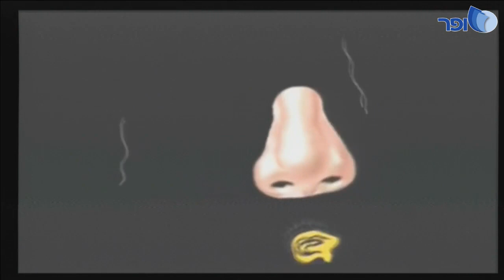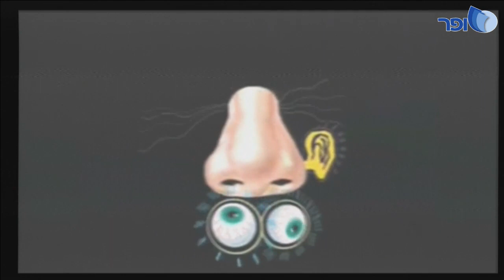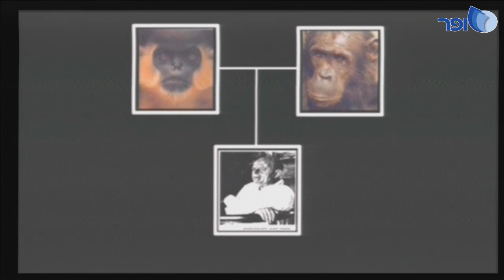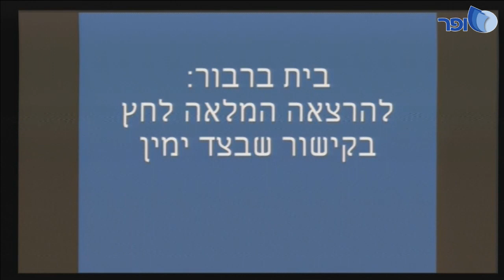מרכז שפירא - שאלות של "מאמינים"...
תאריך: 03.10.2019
מיקום: מרכז שפירא